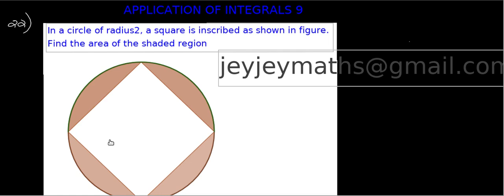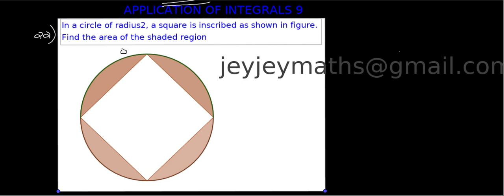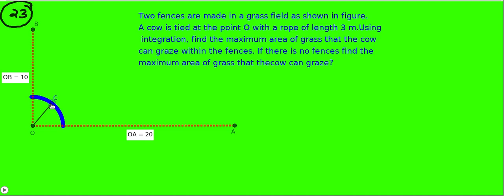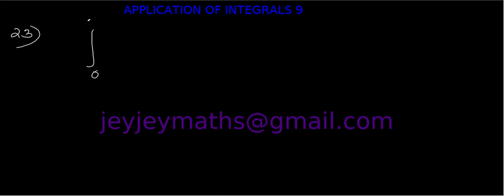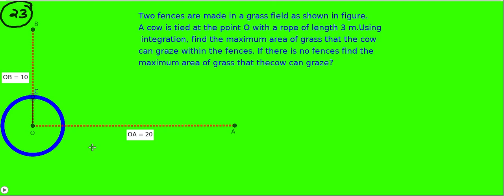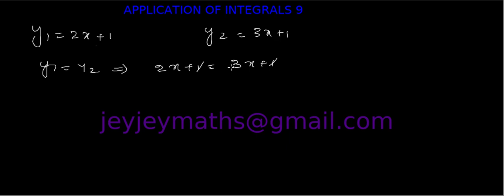APPLICATION OF INTEGRALS PART 9 Prepared by BINOY XAVIER MSc,BEd,SET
JEYJEYMATHS

AREA BETWEEN TWO CURVES

INTEGRAL CALCULUS

(PLUS TWO)TOPICS KERALA ,